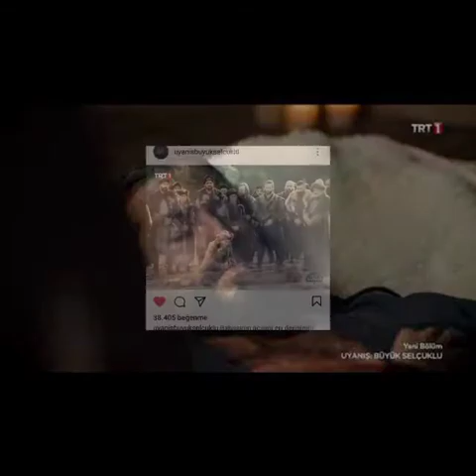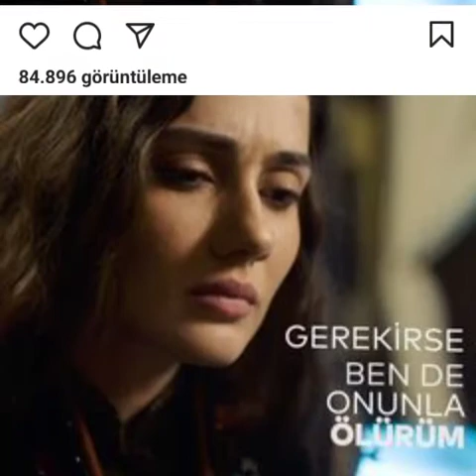uyanış büyük Selçuklu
her yer karanlık